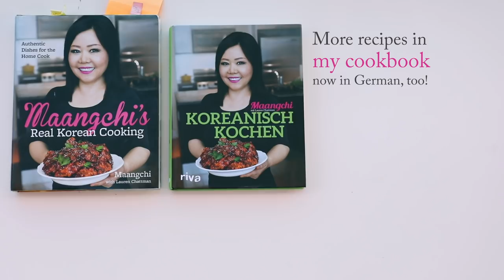Kkotppang (Flower-shaped steamed buns: 꽃빵)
Fluffy, spongy, soft, steamed buns! Full recipe
Help others by translating the English caption into your own language: